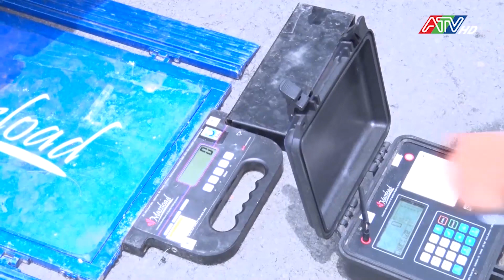Tin tổng hợp tối 10-9-2023 | ATV Tin tức